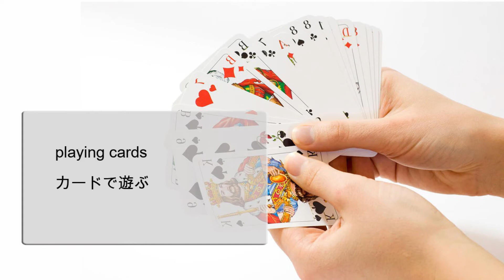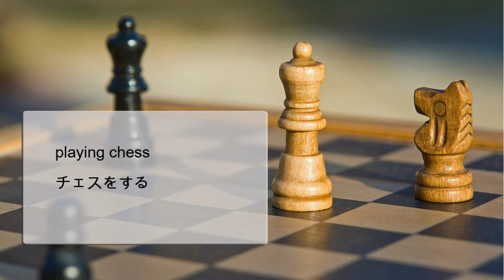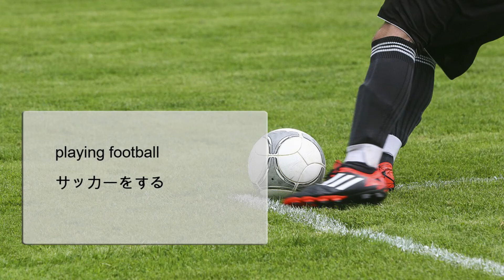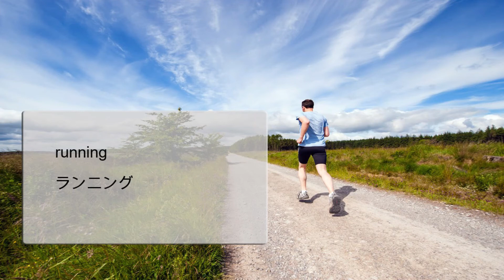英語を学ぶ、語彙、趣味や娯楽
すべての日英レッスン